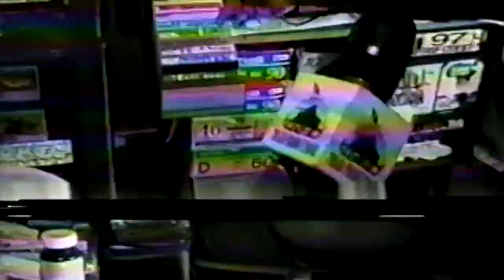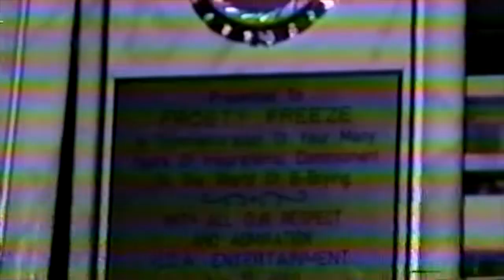Frosty Freeze interview 2001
Mega Shout out to Big Tara. This is her personal footage and interview she had with Frosty Freeze back in 2001. This footage is raw and unedited for the intention of seeing Frosty as himself speaking on his history.